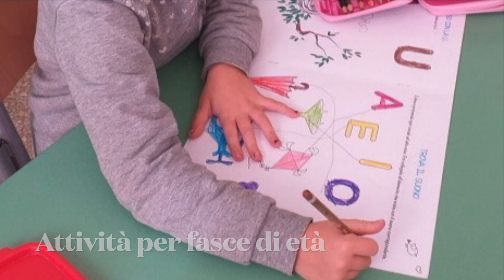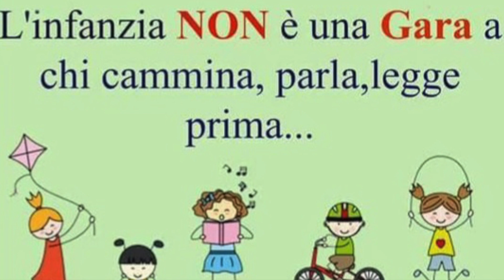OPEN DAY - plesso MARCHIAFAVA scuola dell'INFANZIA - I. C. MACCARESE